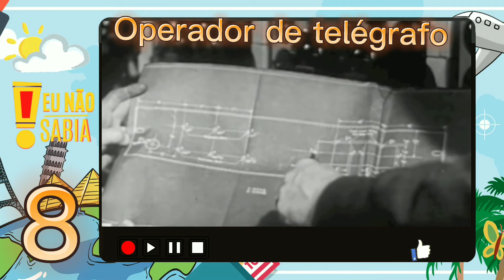10 profissões que não existem mais por causa da tecnologia.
NO VÍDEO DE HOJE FALAREMOS DAS 10 PROFISÔES QUE ACABARAM POR CAUSA DA TECNOLOGIA.